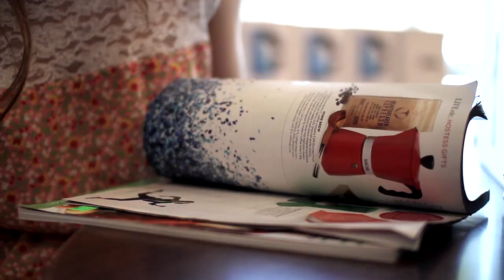Announcement... FASHION VLOGS!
SURPRISE! A little somethin' something myself and Micah Hamilton have been working on the past few weeks! Next week will be the first official Kaylasjoy Fashion Vlog!

For FOOD - FITNESS - FAITH- && NOW FASHION!!! Head to Kaylasjoy.com!

EEP! So excited! :D

Also, special thanks to CAFE 109 for letting us sip & shoot at your lovely coffee house :D

Songs by Ra Ra Riots! - My favorite band as of late! They just blast me into a great mood!